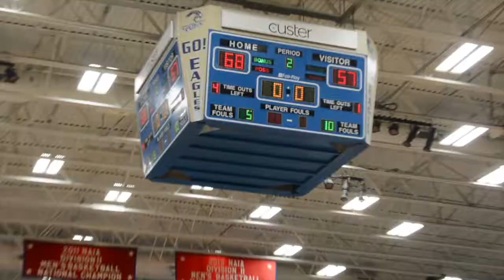Cornerstone Men's Basketball hype video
No. 6 Cornerstone Men's Basketball takes on rival Aquinas on Wednesday, January 16 at 7:30 p.m.